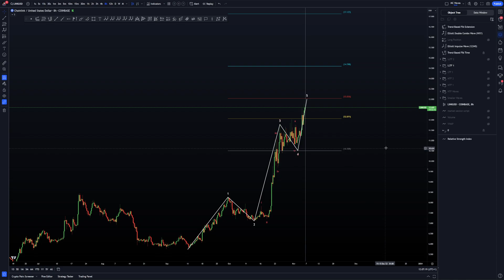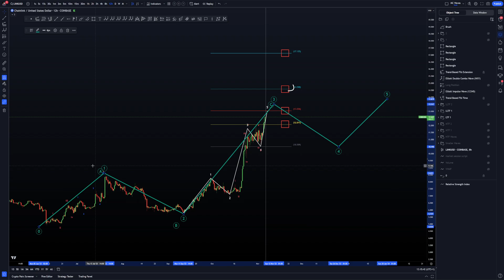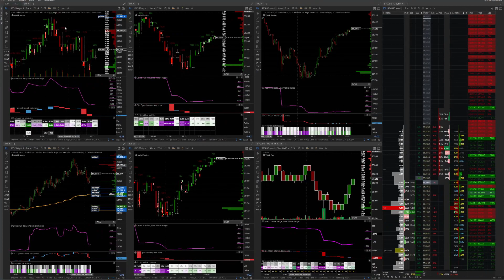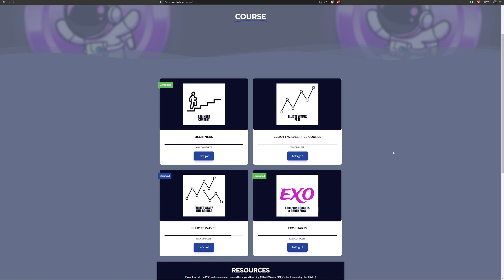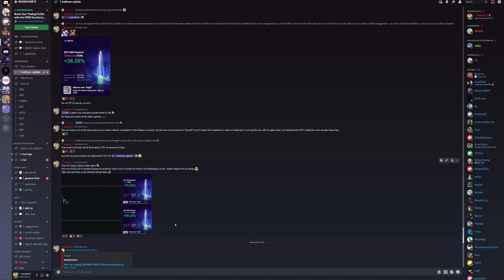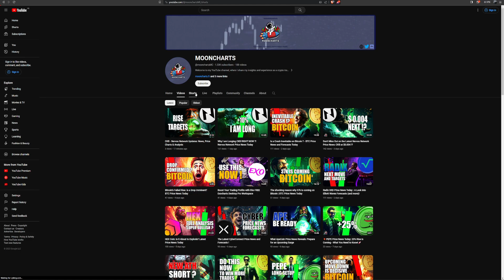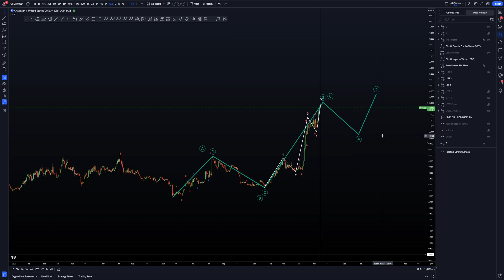LINK is About to Reach $17 !?? Chainlink Price News Today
- Welcome to MOONCHARTS Chainlink (LINK) Price News Today -

Unveil the latest Chainlink (LINK) price news today in this exciting video! 📈 Is ChainLink about to reach the incredible $17 mark? Dive into the world of cryptocurrencies and get the most up-to-date information on LINK's price movements.

📢 PRIMEXBT 7.000 $ DEPOSIT BONUS :
3 - Enjoy the deposit bonus up to 7.000 $ !

Let me know what are your thoughts on Chainlink (LINK)! Share in the comments below.

Remember that making informed decisions regarding your finances requires careful consideration and an understanding of the risks involved. I encourage you to seek advice from a qualified professional, such as a financial advisor, before making any significant investment decisions.

By offering educational content, my aim is to equip you with the necessary tools and knowledge to navigate the complex world of cryptocurrency. As you continue on your crypto journey, I hope that my content can serve as a valuable resource to you.*